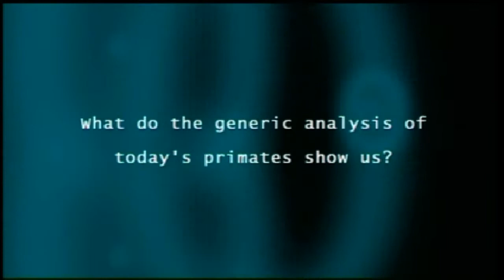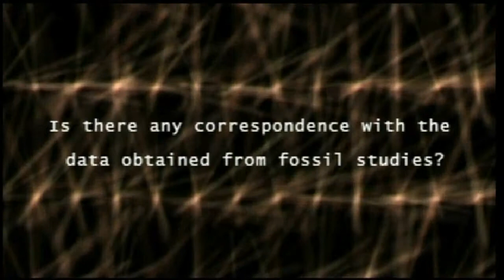3Q Michael Steiper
Director of the Department of Anthropology at Hunter College of the City University of New York.